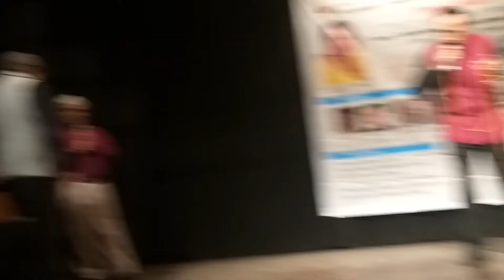Bhaware kae Gunjan, live by Sanjeev Arora